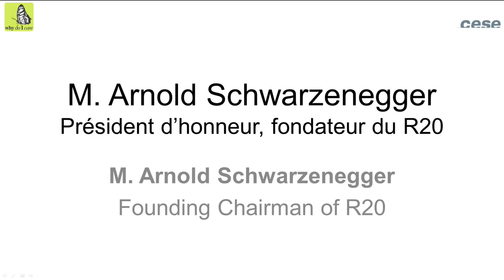Speech from M. Arnold Schwarzenegger, Founding Chairman of R20 - cese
From a meeting in Paris for a “Summit of Conscience for Climate”, initiated by Nicolas Hulot, the French President’s Special Envoy for the protection of the planet, we are taking this opportunity to speak to you, person to person.

By their nature, COPs offer an opportunity to meet and talk at the highest level. They also offer an opportunity to undertake decisive steps to tackle climate change; but as we all know that opportunity is beset by challenges.

2015 is a dramatic year for making key choices for Humanity: we need to reinvent how we tackle the major challenges that face us and our planet. This calls for new ways of living and acting.

Such a call comes from the deep belief by the signatories to this letter that to really make a difference each of us needs to approach these complex challenges from our own individual personal consciences.

This calls for real honesty at every level, and it is vital that it starts here, among those deeply involved at the level of leaders of national delegations, NGOs, the scientific community, civil society…

So as you prepare to come to Paris we would like to ask you to think about your personal role, and answer a simple, but profound, question:  Why do I care?

Your response might be very personal – the influence of a parent, child or grandparent; the influence of culture or personal beliefs; the influence of a transformative experience of the wonder and beauty of nature; a crisis in your life which brought you back to core values.

In our contemporary world it is very rare that we are asked to talk about what lies at the heart of our actions. Instead we hide behind statistics, data, policy statements etc, few of which actually touch other people’s hearts and minds.

To create this letter, and to consolidate the movement behind asking this question, several public and private institutions hosted The Summit of Conscience, in Paris, July 2015.  They invited thinkers, faith leaders, artists, cultural figures, thinkers and others to explore the idea of individual conscience as a way to finding a real solution to climate change and the destruction of the environment.

Many of the Summit attendees are signatories to this letter, and each has gone through the thoughtful, sometimes tough, often revealing process of trying to find an honest answer, rather than just an obvious one.

In telling the story of Why do I care, you will be joining millions around the world, including the example set recently by His Holiness The Pope, in making climate change and the protection of our beautiful planet a personal issue of our own beliefs and values.

Why are we asking you to do this? Because we hope that in answering this question, you will come to the Cop primarily as a conscious human being not just a representative of a Government or agency.

In the end the most important element of this is that we hear from you as a person, a member of the human family who has for a time a uniquely significant role to play in protecting the world.
Closing session (speaking order to be confirmed)

Closing session :

- Speech from M. Arnold Schwarzenegger, Founding Chairman of R20